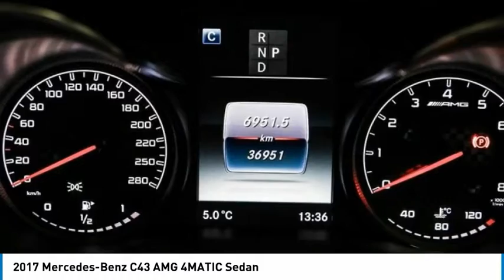2017 Mercedes-Benz C43 AMG 4MATIC Sedan FOR SALE in Montreal, Qubec 211521A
Stop in today for a test drive of this 2017 Mercedes-Benz C43 AMG

Silver Star Montral
7800 Decarie Blvd

Pick up this designo Hyacinth Red Met 2017 Mercedes-Benz C43 AMG, available today at Silver Star Montral. This could be the one you've been searching for.